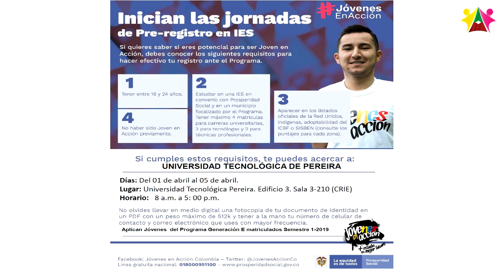JÓVENES EN ACCIÓN - BELÉN DE UMBRÍA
Importante programa para fortalecer a la población juvenil en condiciones de pobreza y vulnerabilidad, a través del incentivo económico para estudiar en los niveles técnicos, tecnológicos y profesionales.

Mayores informes en la oficina de Familias en Acción, Tercer piso, Alcaldía Municipal de Belén de Umbría.